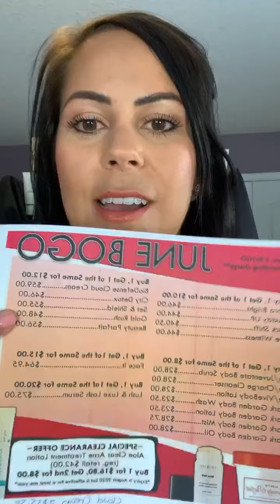Mystery hostess June Bogo